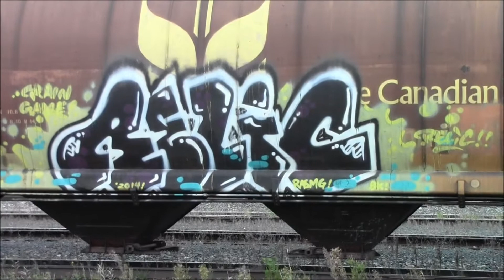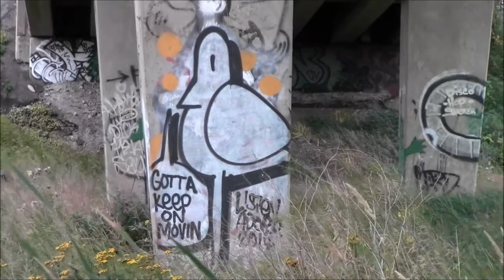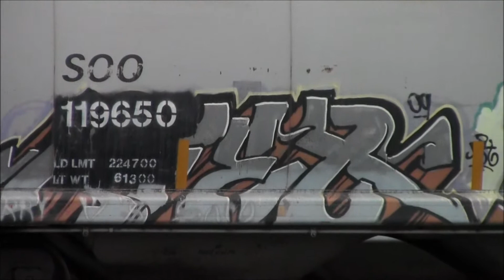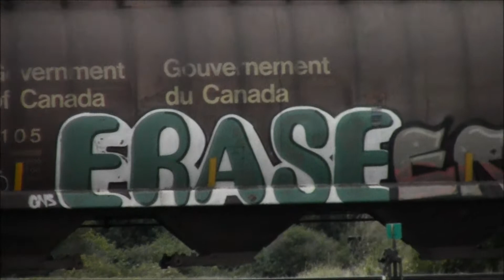FREIGHT TRAIN GRAFFITI VIDEO #94.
Still roadtrippin' across Canada in the summer of 2014. Winnipeg MB and other places. Music: Abstract Rude- Torn                                           (part 4) theCANcontrolsessions.